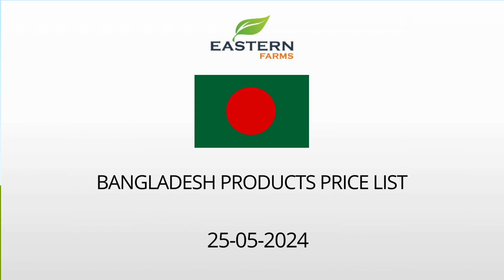BANGLADESH | AL AWEER MARKET DUBAI WHOLESALE PRICE 25-05-2024 | FRUITS & VEGETABLES